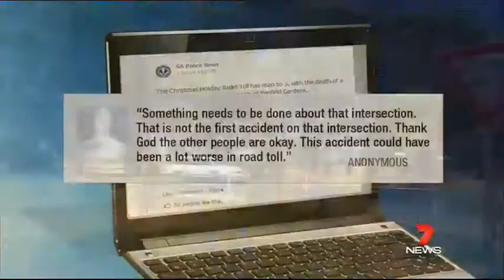Man killed in motorcycle accident